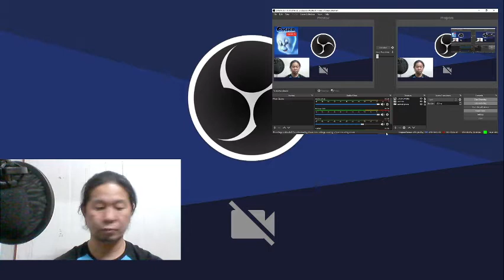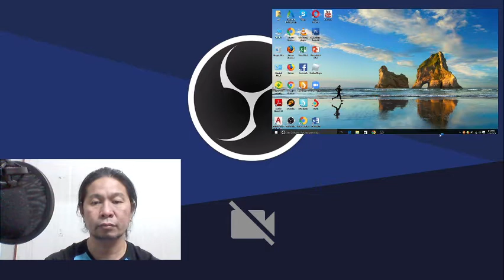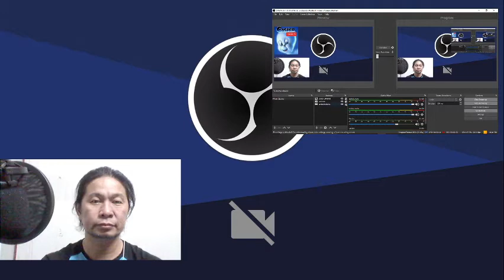Livestream: @CASPERGAMINGTV using OBS #102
70 Plus SubSCRIBER NA! | DIKIT-DIKIT | PAANGAT | SALAMAT SA INYONG PATULOY NA SUPPORTA!

IMAGES / VIDEO USED IN PURPOSE OF ILLUSTRATION ONLY , NOT INTENDED FOR COPYRIGHT.

THANK YOU FOR THE CONTINUED SUPPORT TO MY YOUTUBE CHANNEL..

Shoutout to All Ka - G!